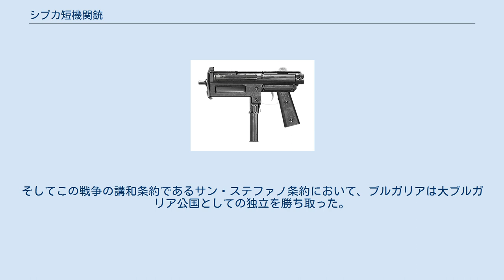シプカ短機関銃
シプカ（ブルガリア語: Шипка）は、ブルガリアのアーセナル社が設計・製造する短機関銃である。
 シプカは装甲戦闘車両・ヘリコプターの搭乗員の自衛や特殊部隊の屋内近接戦闘などの用途を目的として設計され、ブルガリアの軍と警察において広く用いられている。
 シプカはグリップやトリガーガードをはじめとするロアレシーバーはポリマーで製作されて軽量化が図られており、内部構造は短機関銃としては伝統的なシンプル・ブローバック閉鎖・オープン・ボルト撃発方式を採用している。
銃床はワイヤー状の単純な形状のものが採用されており、折畳時には銃の左側に折り畳まれる。
 銃身は本体からやや突き出ており、専用のクリップを使ってレーザーサイトを装着させることが可能なほか、9mmマカロフ弾仕様ではサプレッサーの装着も可能である。
 名称はシプカ峠に由来する。
シプカ峠はアーセナルの本社の所在地であるカザンラクの近郊に位置し、1877年に勃発した露土戦争においてはブルガリアの義勇兵とロシア帝国軍がオスマン帝国軍との間で4度にわたる攻防戦を繰り広げ、戦争の帰趨を決定づけた地である。
そしてこの戦争の講和条約であるサン・ステファノ条約において、ブルガリアは大ブルガリア公国としての独立を勝ち取った。